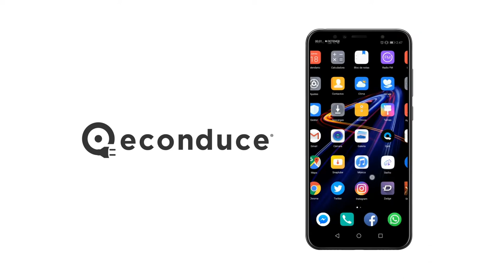Econduce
La empresa mexicana Econduce lanzó su nuevo scooter eléctrico Duplo, con el que podrás viajar sin contaminar ambiental ni auditivamente a la CDMX.